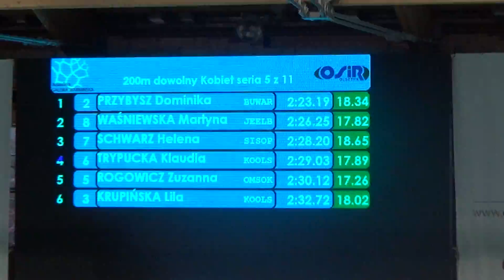Zuzanna Rogowicz 200 dowolny Olsztyn 10 12 2016